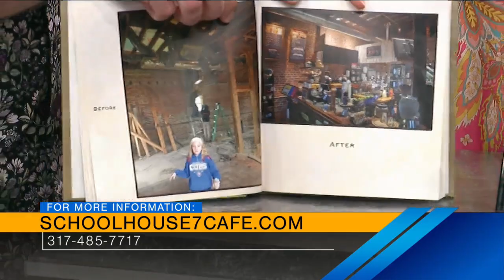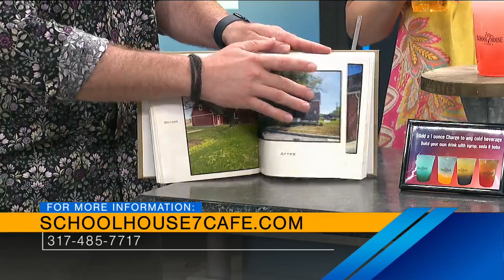Schoolhouse 7 Cafe - 8/5/24